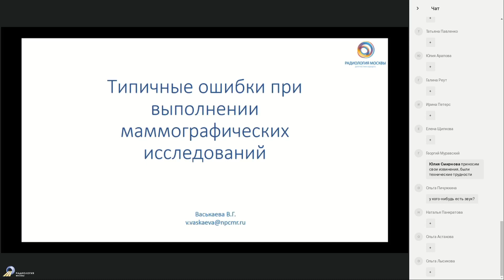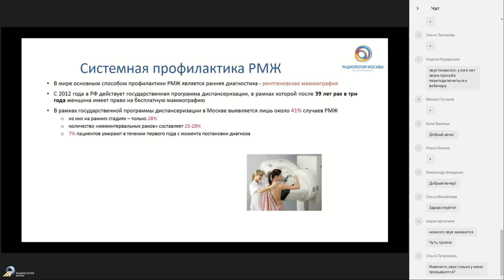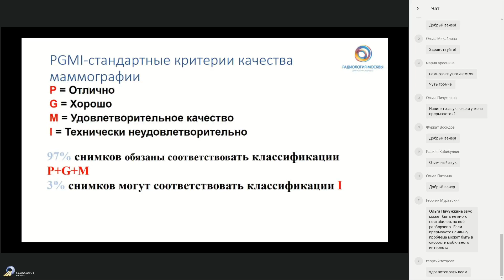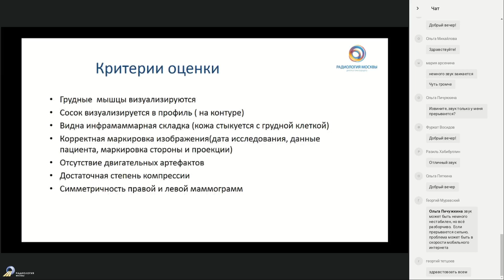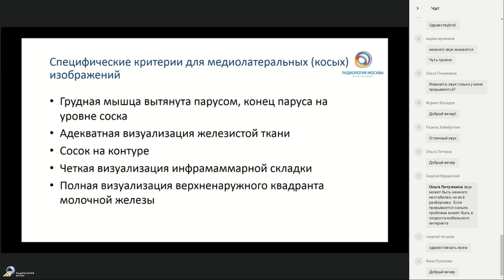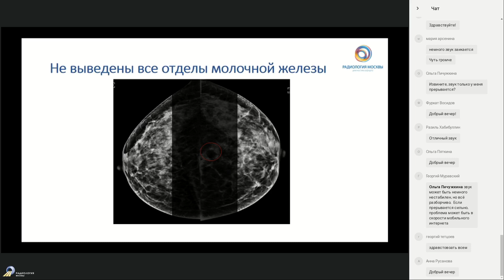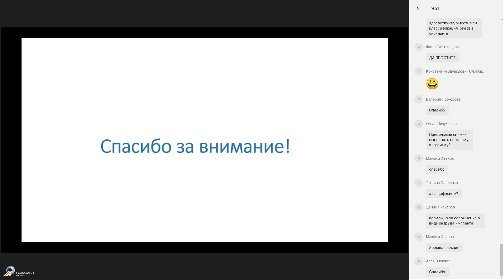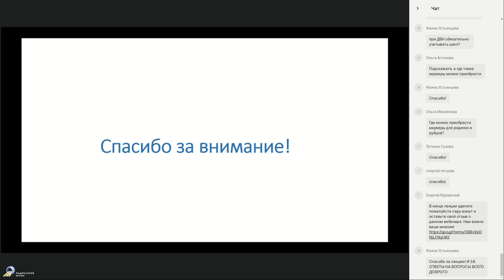Типичные ошибки при выполнении маммографических исследований